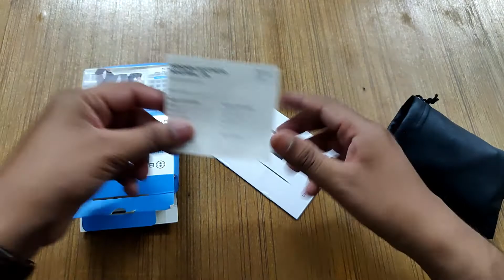Best Budget Mic for YouTubers in 2019 | Boya M1 Mic Review 🔥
In this video, I reviewed Boya m1 mic. IF you are planning to start a new youtube channel than this mic will help you a lot with the great sound quality especially in the budget.

Best buy link for Top 5 Wireless Earphones:

1) boAt Rockerz 255 Sports Bluetooth Wireless Earphone

2) SoundLogic Voice Assistant Wireless Neckband

3)Zoook Jazz Claws Bluetooth Neckband with mic

4) Boult Audio Space Wireless Bluetooth Earphones

5) Jogger QY3 Wireless Magnetic Bluetooth

1) Samsung Galaxy M20

2)Asus ZenFone Max Pro 2

3)Redmi note 6 pro

4)Honor 10 lite

5) MI A2

generic mic
lavalier condenser microphone
boya condenser microphone
boya microphone price
boya by mm1 review
boya by m1 vs rode smartlav
boya by m1 not working
boya by m1 microphone review
boya m1 mic price
boya by m1 not working iphone 6
best iphone microphone for video
sennheiser me4 vs me2
boya wireless microphone review
lavalier microphone review 1
atr3350is review
shure mvl review
wireless microphone for filming